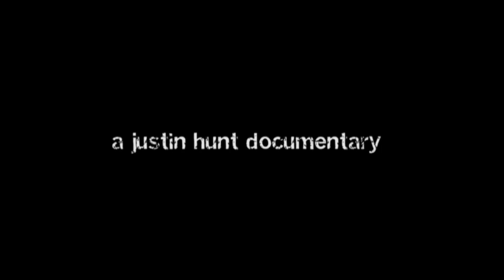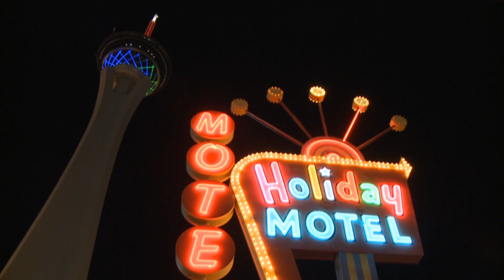Absent - Trailer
THURSDAY, MARCH 3, 7:00pm, Filmmaker Justin Hunt will be joined by musician-composer James Hetfield in presenting and discussing the award-winning documentary Absent, exploring the worldwide crisis of absent and disengaged fathers and the negative impact that the "father wound" makes on society. Weaving interviews with participants who speak from observation and personal experience, the film includes on-camera testimony from author John Eldredge, World Champion boxer Johnny Tapia, fitness model Robin Decker and James Hetfield, best known as co-founder of Metallica. "The father wound is so deep and so all-pervasive in so many parts of the world that its healing could well be the most radical social reform conceivable," says Father Richard Rohr, and this film makes a strong case that this issue is central to the human condition. Associate Producer: Tiffany Cromartie. Writer/Producer/Director: Justin Hunt. (US 2010) 89 min. plus discussion.